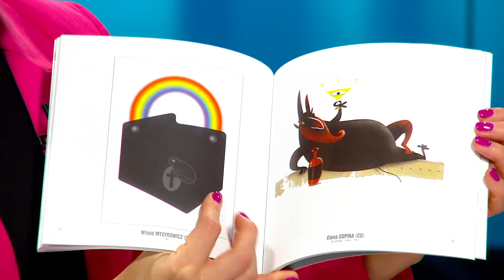Rozmowa Echo24 - Grzegorz Szczepaniak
SATYRYKON jest festiwalem o określonym już w świecie prestiżu. Poświadcza to: plakietka grand prix przyznana przez amerykańskie pismo „Witty World”, jak również maksymalna nota „5 gwiazdek” przyznana przez FECO (Federacja Organizacji Rysowników).